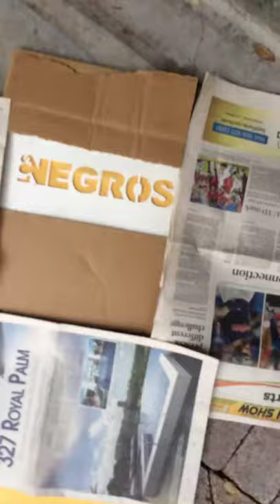spray painting merch - LOS NEGROS